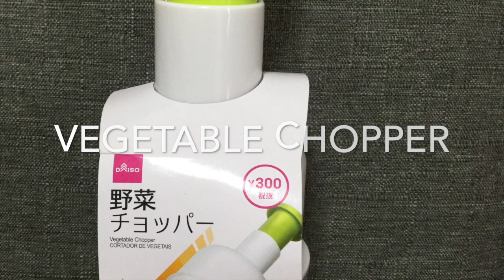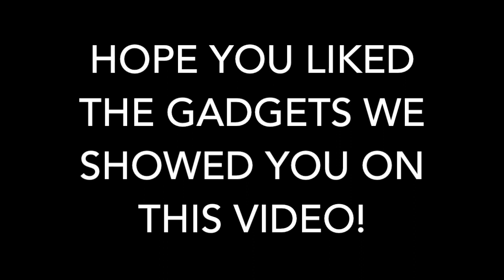【DIY】 Mga useful items na mabibili sa Daiso Japan! #4 (100 yen shop)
Eto po ang pinakahihintay na 4th video sa Daiso items. Siguradong magugustuhan ninyo ang mga bago ko pong ipapakita at talagang alam ko na makakatulong ito sa inyong pangaraw araw na pamumuhay. Do It Yourself or DIY.